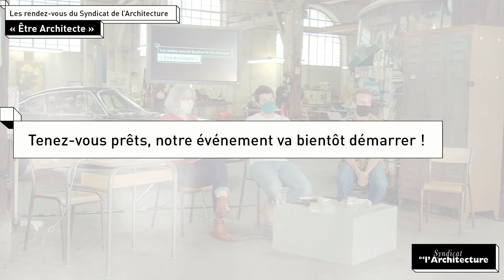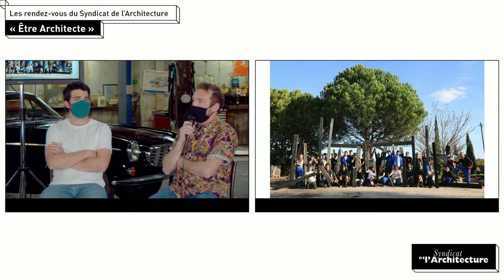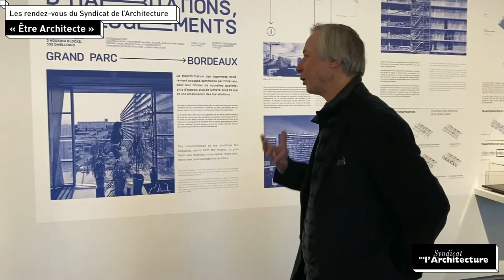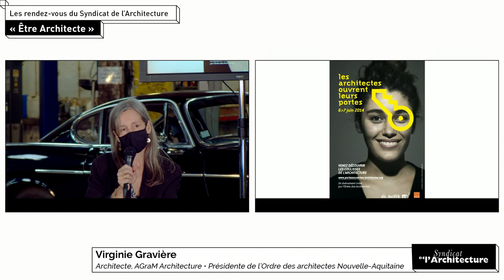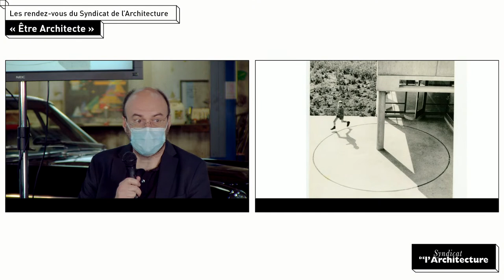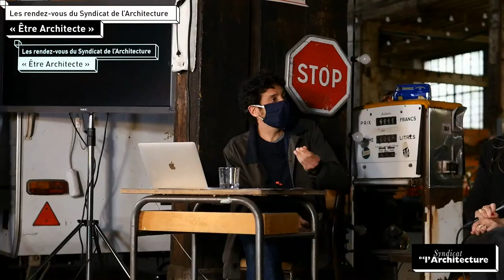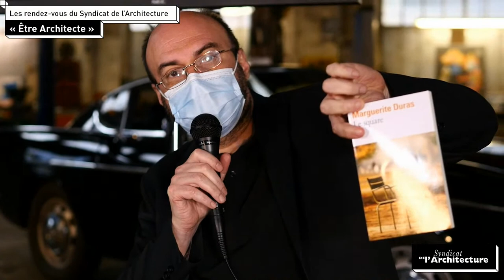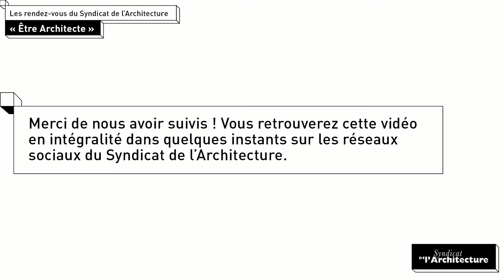3ème épisode des rendez-vous du Syndicat de l'architecture • Être architecte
Le Syndicat de l'Architecture vous invite à l'émission "être architecte", troisième volet d'un cycle d'émissions du Syndicat. Elle sera réalisée et présentée par David Abittan de tema.archi en direct sur internet depuis le Garage Moderne, à Bordeaux.

Pour cette troisième et dernière émission, le Syndicat de l'Architecture aura le plaisir de recevoir Fabrizio Gallanti, Directeur du Centre d’Architecture Arc en rêve, Nicole Concordet, le collectif CANCAN et Virginie Gravière, Présidente du CROA Nouvelle-Aquitaine.